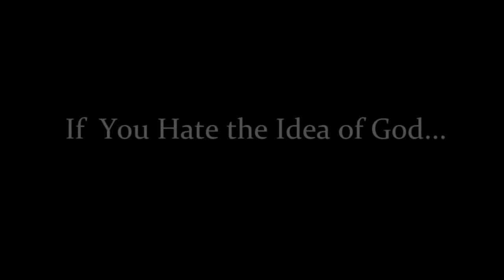Don't you just HATE the Idea of God?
1. No man or woman, in or out of government shall initiate force, threat of force or fraud against my life and property and, any and all contracts I'm a party to, not giving full disclosure to me, whether signed by me or not are void at my discretion.

2. I may use force in self-defense against anyone that violates Law 1.

3. There shall be no exceptions to Laws 1 and 2